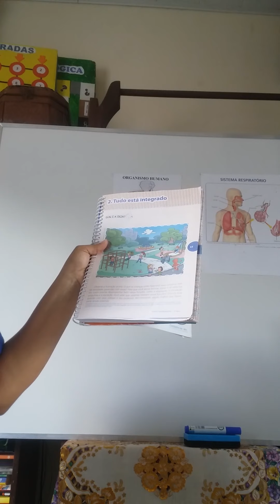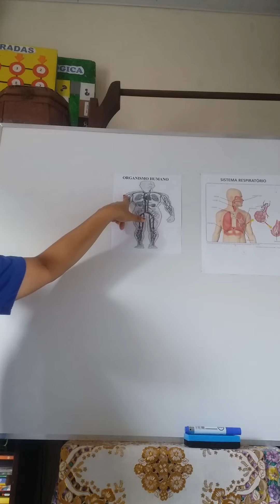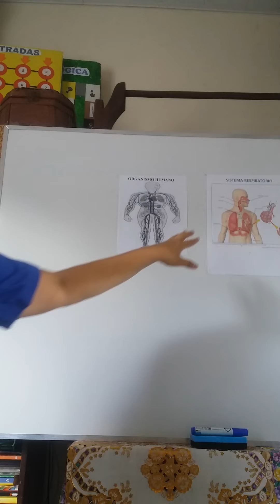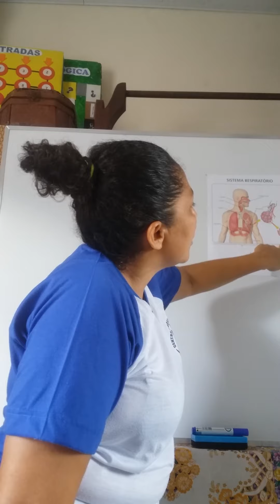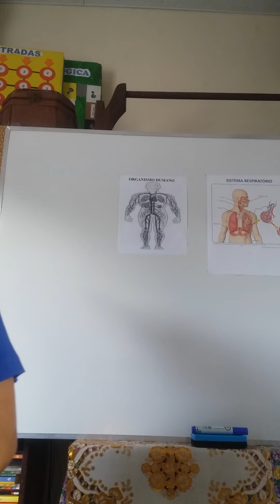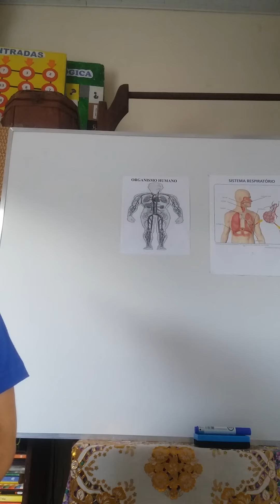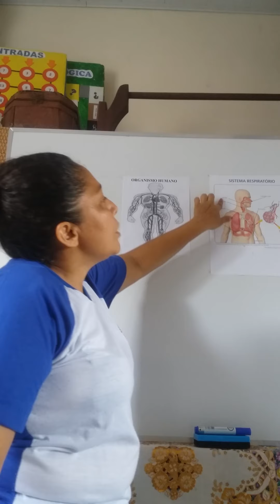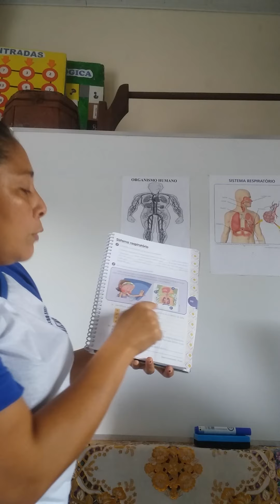Professora;Alessandra Douro /5* ano /Ciências :Sistema Respiratório